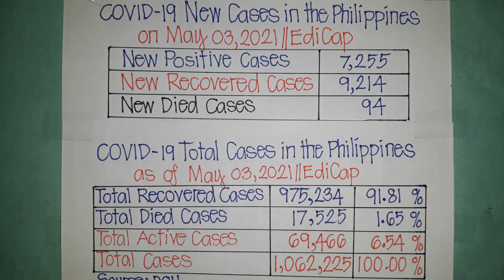COVID-19 Update in the Philippines//May 03, 2021//EdiCap